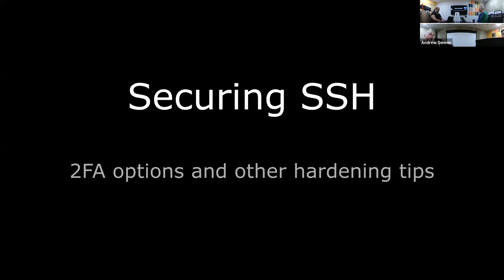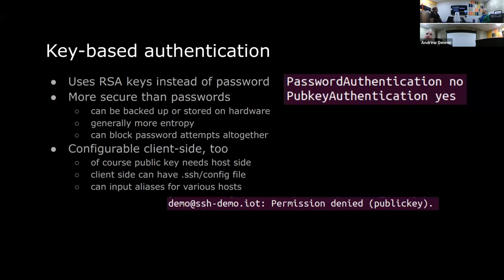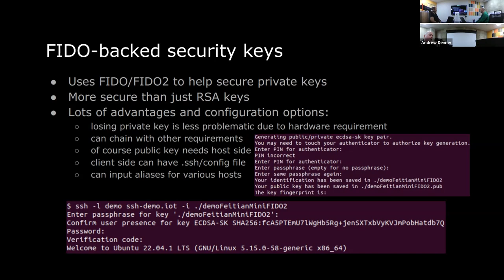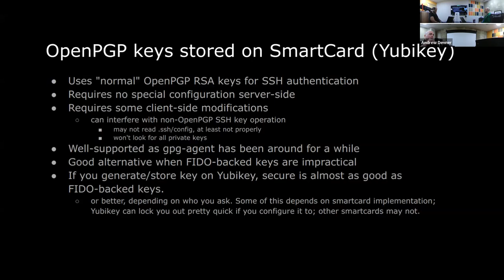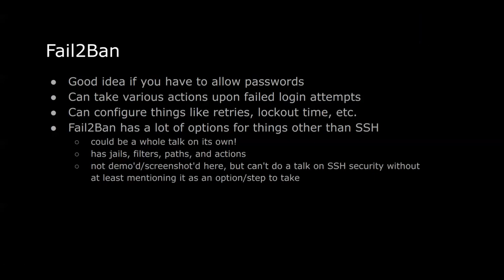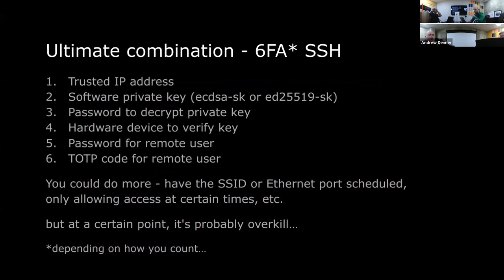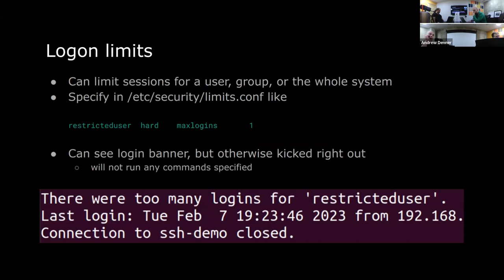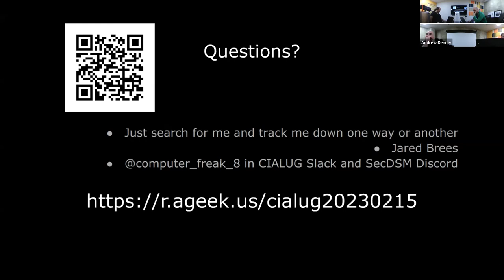CIALUG Meeting February 2023: Securing SSH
Jared presents on securing SSH